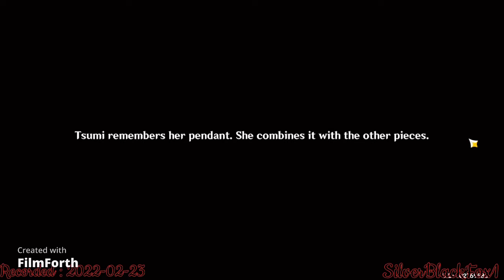Three Realms Gateway Event Tower 3 and boss | Genshin Impact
These videos are being uploaded weeks later that the date it was recorded